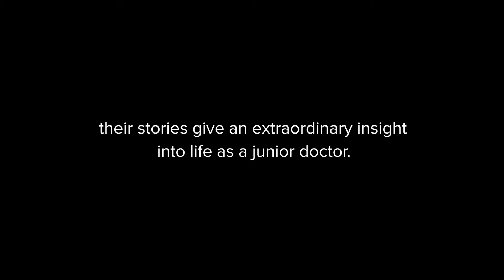"Hull York Medical School do things in a forward-thinking way, in a clever way" – Dr David Smith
Here at Hull York Medical School, it is our people – our students, clinical tutors, staff, and our graduates – that make our School exceptional.

Dr David Smith – a 2015 graduate and now a junior doctor training to be a GP and an NIHR funded Academic Clinical Fellow in Primary Care (ST3) – shares his story.

David describes how he was the first person in his family to go to university, what it was about Hull York Medical School that inspired him to study there. Find out more about how David's time at Hull York has led him to exploring his interests – from a placement at NASA during his time as a student, through to continuing research at Hull York as a doctor to help to promote health equity.

For more information about studying Medicine at Hull York Medical School,